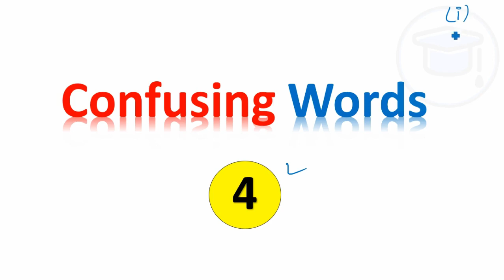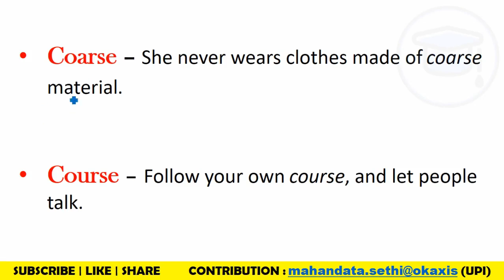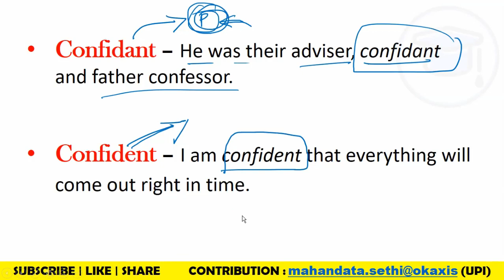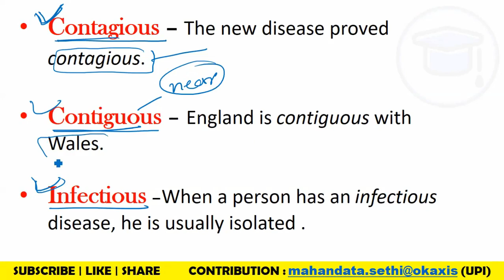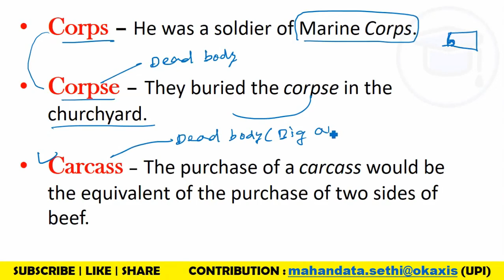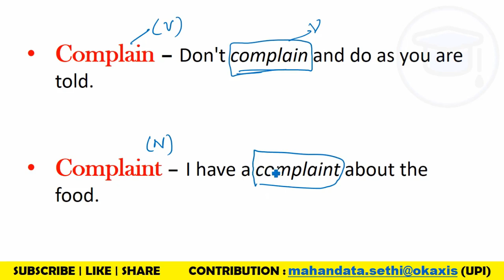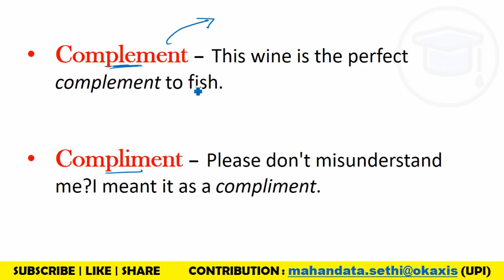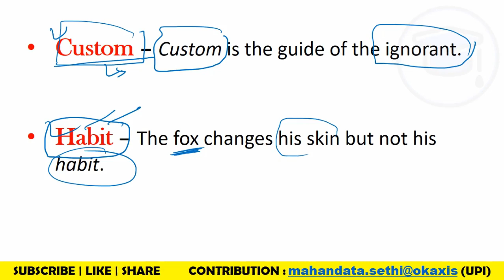Confusing Words | English Vocabulary | Set - 4 [In Hindi]